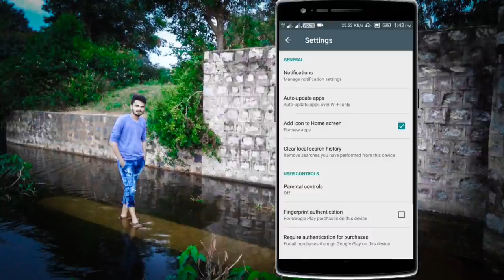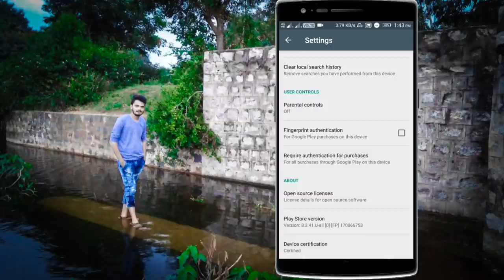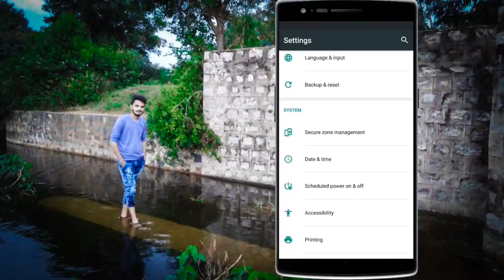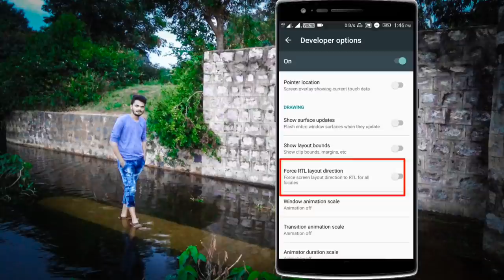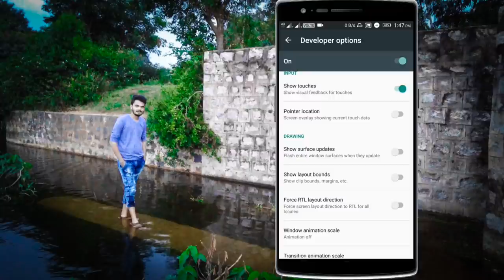New amazing dangerous settings for Android mobile no anyone tell you|| mobile settings in telugu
Special thanks to intro : render fx
Note : NOTE : All content used is copyright to srikanth tech ,